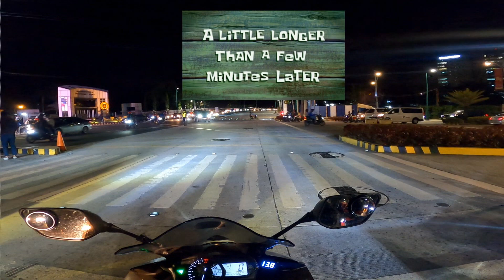Naiwan ka na ba ng sinabayan mo? 😁😂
Minsan talaga may pagkakataon na maiiwan tayo ng mga sinasabayan nating tropa dahil sa trapik 😂

Ingats lang tayo lagi mga ka-riders!